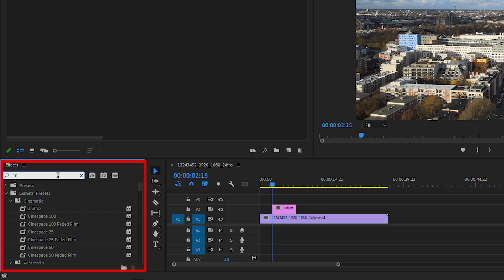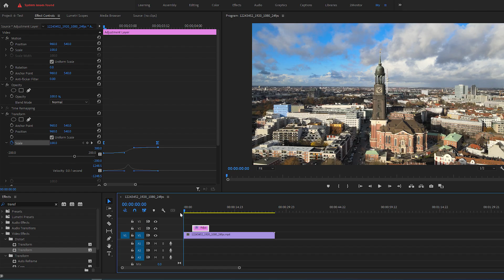How To Create Zoom MOTION BLUR In Premiere Pro | Easy Way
In this video I'll show you How To Add Zoom In MOTION BLUR To VIDEO In Premiere Pro